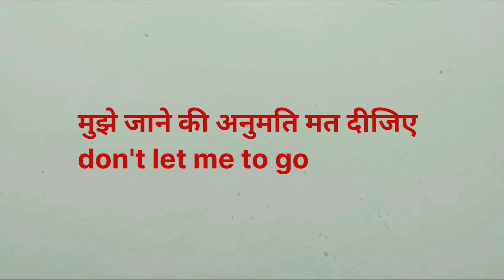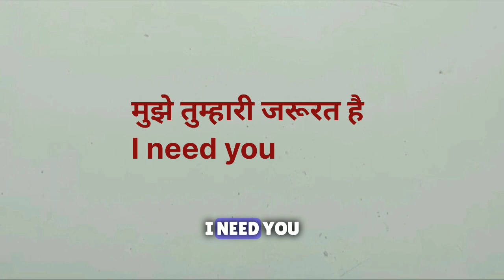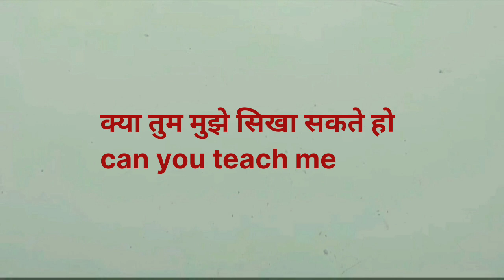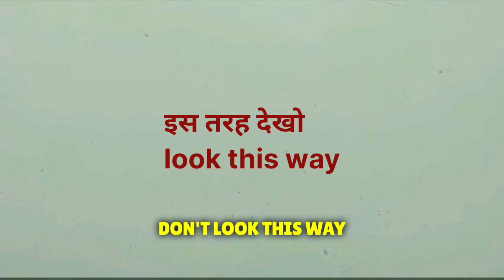18 Daily use English sentence with Hindi meaning/अंग्रेजी बोलना सीखें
18 Daily use English sentence with Hindi meaning/अंग्रेजी बोलना सीख

Daily use English sentence with Hindi meaning/हर रोज बोले जाने वाले अंग्रेजी

Daily use hot English sentence with Hindi meaning
Daily use English speaking sentence
Spoken English sentence with Hindi meaning
English to Hindi
हर रोज बोले जाने वाले छोटा-छोटा अंग्रेजी
अंग्रेजी पढ़ना बोलना लिखना सीखें
अंग्रेजी लिखना  पढ़ना बोलना सीखें
स्पोकन इंग्लिश सीखे हर रोज बोले जाने वाले अंग्रेजी
english to Hindi sentence
englishspeaking to Hindi
पढ़ना बोलना लिखना सीखे
अंग्रेजी सीख हिंदी मीनिंग का साथ
हर रोज बोले जाने वाले अंग्रेजी
हिंदी मीनिंग का साथ अंग्रेजी सीखें
daily use speaking English spoken Englis
english spoken for beginners
sentence
please_subscribe_my_channel spoken English